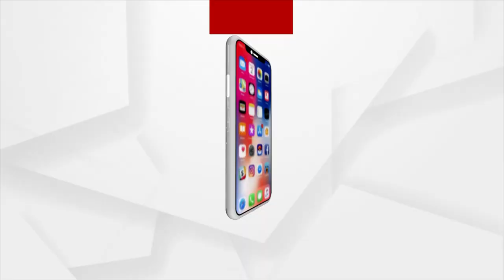ମୋର ସୁରକ୍ଷା କୋଉଠି ?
ମୋର ବସ୍ତ୍ର ହରଣ ପରେ ବି ସୁରକ୍ଷାଦାତା କେହି ନାହାନ୍ତି : ମନୋରମା ବାରିକ